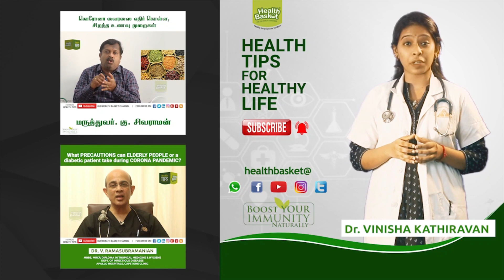Seasonable Food | Dr.G.Sivaraman | Health Basket Health Tips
FOR MORE SUCH VIDEOS FOLLOW US ON